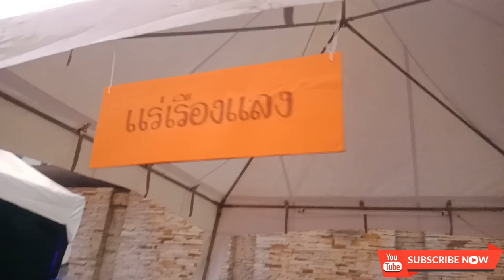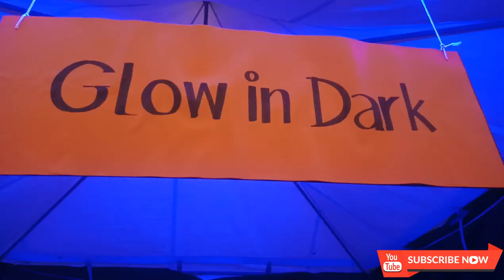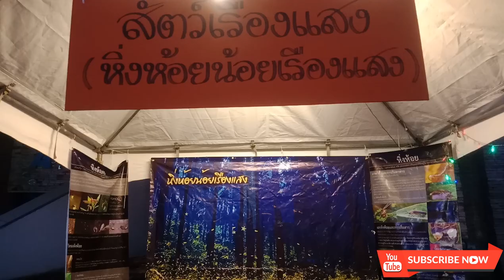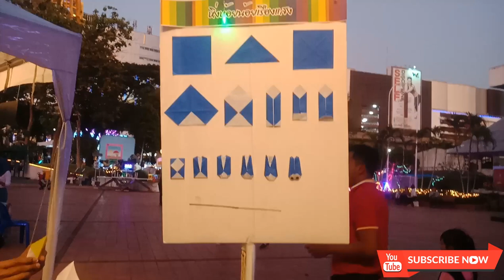Glowing Bangkok planetarium sci-colorful night Vlog #21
Glowing Bangkok planetarium sci-colorful night